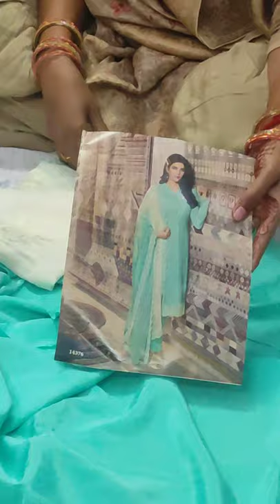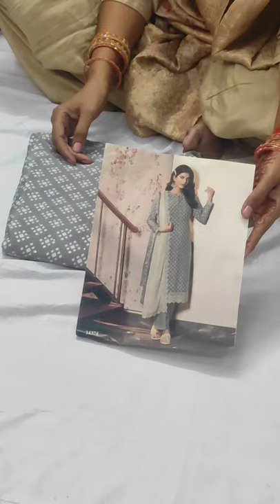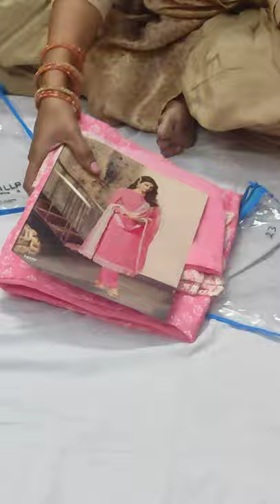🌹🌹 करवा चौथ धमाल 🌹🌹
your quary-
HI,
YOUTUBE CHANNAL